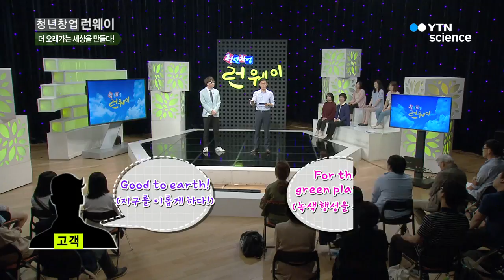더 오래가는 세상을 만들다! - '인라이튼' 신기용 대표 / YTN 사이언스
- 사회적인 문제를 해결하는 소셜 벤처 기업!
 - 중고 배터리를 새로운 수익 모델로 발전시키다!
 - '더 오래가는 세상을 만든다', 신기용 대표의 창업 노하우!

배터리 성능이 다 된 무선청소기를 다시 살리는 사람이 있다?!
21세기, 버려진 가전제품에 새 생명을 불어넣는 기술 장인,  청년 전파상
 '인라이튼'의 신기용 대표!

멀쩡한 채로 폐기되는 수많은 가전제품!
재사용이 가능한데도 낭비되는 자원을 절약하기 위해 시작된 아이디어가 자원의 순환을 돕는 비즈니스로 다시 태어났다.
환경을 살리는 소셜 벤처 신기용 대표의 착한 생각!
행복 충전 프로젝트는 현재 진행형이라고 하는데~

디자인 전공자의 좌충우돌 소셜 벤쳐 도전기!
과연 수없는 위기를 극복할 수 있었던 신기용 대표의 창업 노하우는?

사회적인 문제를 해결한다는 자부심의 사나이, 신기용 대표의 창업 스토리!
'청년창업 런웨이'에서 확인하세요!